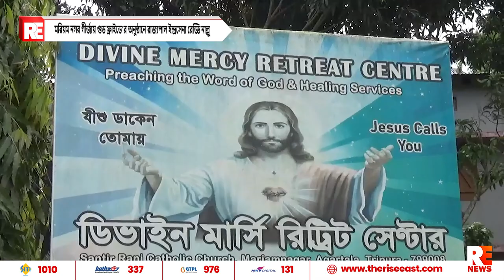মরিয়ম নগর গীর্জায় গুড ফ্রাইডে'র অনুষ্ঠানে রাজ্যপাল ইন্দ্রসেনা রেড্ডি নাল্লু